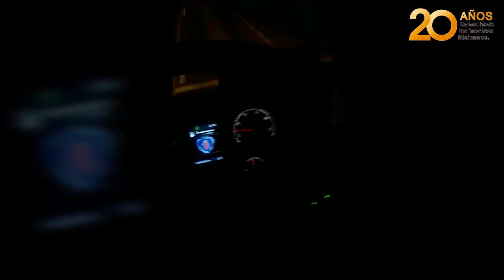Empresa de transporte ingresó a Misiones decenas de unidades